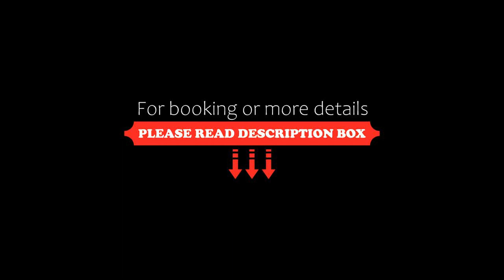Hotel Sukhdham, Allahābād, India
About Property:
Hotel Sukhdham is set in Allahābād, within 10 km of Phaphamau Junction and 2 km of Muthiganj. The property is situated 2.9 km from Allāhābād Junction, 3.7 km from Colonelganj and 4.3 km from Prayāg. The accommodation offers a 24-hour front desk and room service for guests.
Popular points of interest near the hotel include Katra, Georgetown and Allahābād. The nearest airport is Allahabad Airport, 12 km from Hotel...
Property Type: Hotel
Address: 155/139, HEWETT ROAD PRAYAGRAJ, 211003 Allahābād, India
Searching For
1. Hotel Sukhdham - Allahābād - India
2. Hotel Sukhdham - Allahābād - India Address
3. Hotel Sukhdham - Allahābād - India Rooms
4. Hotel Sukhdham - Allahābād - India Amenities
5. Hotel Sukhdham - Allahābād - India Offers and Deals
Audio Credit:
Track Title: Subway Dreams
Artist: Dan Henig